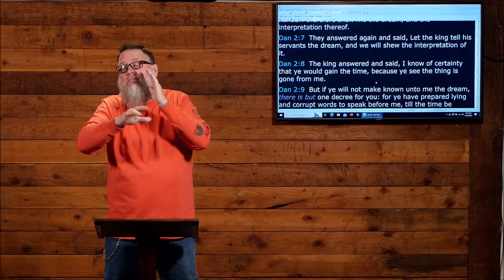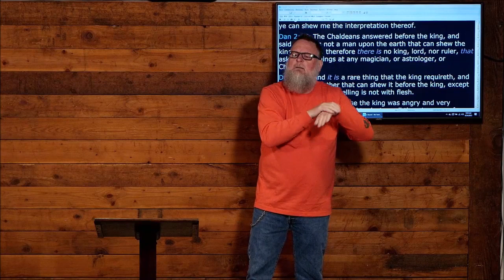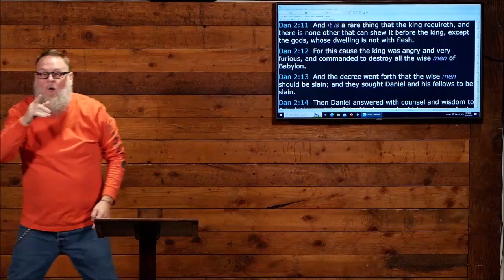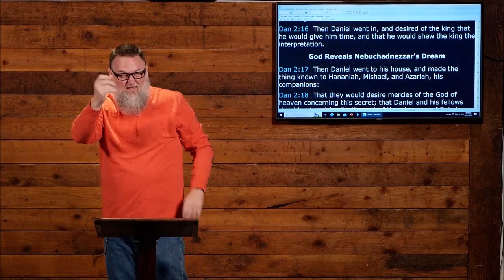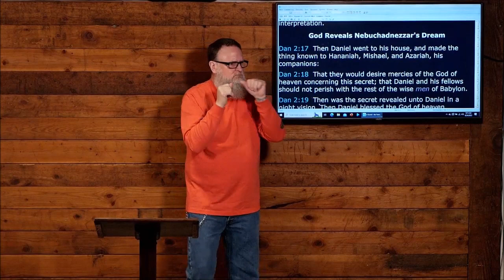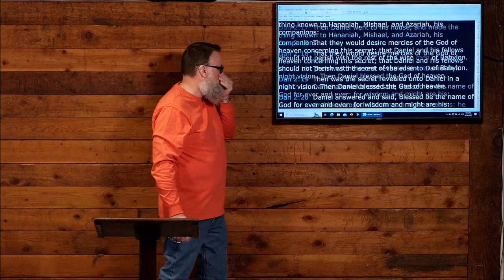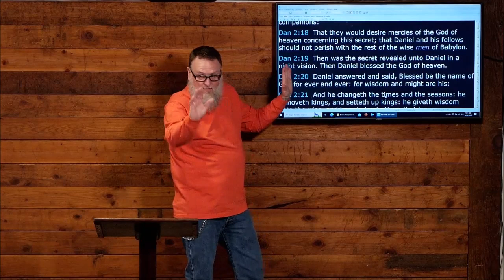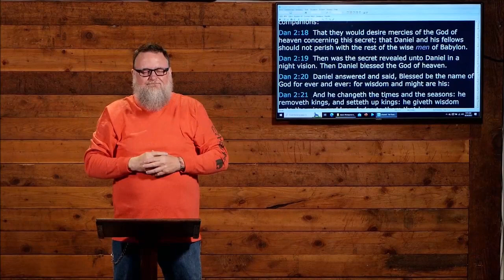Daniel wk 4 ASL September 24, 2023